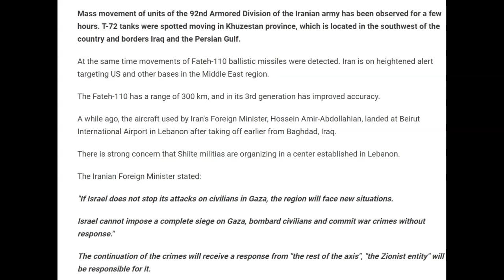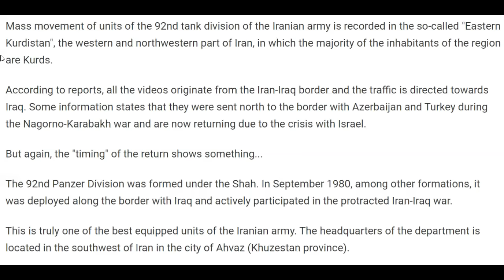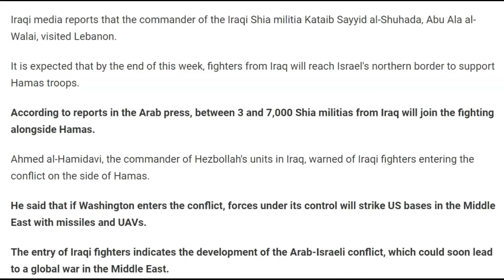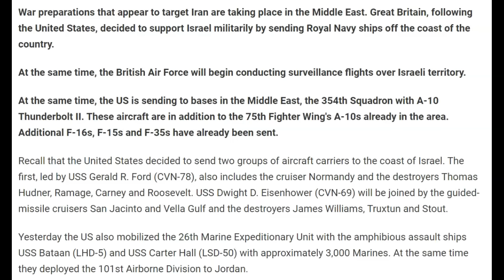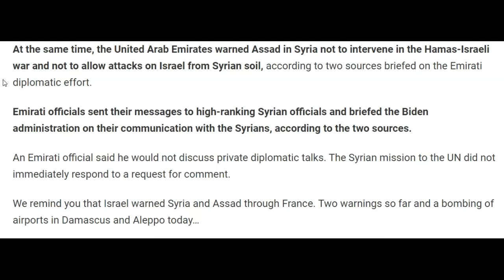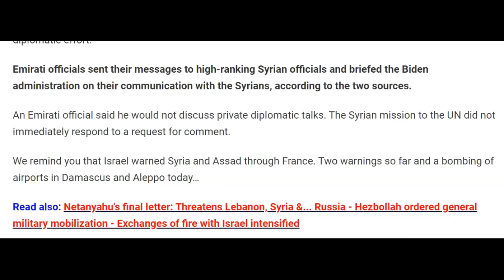Middle East Crisis Expanding Quickly!